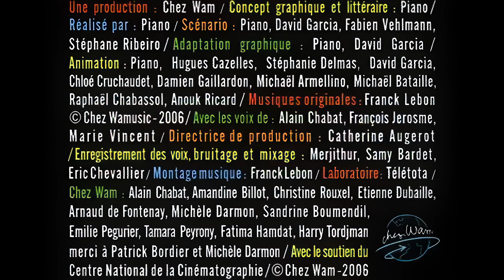Avez-vous Déjà Vu ..? Un rendez-vous de squelettes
Avez-vous déjà vu... un dessin animé complètement déjanté qui met en scène des situations absurdes et hilarantes ? C'est ce que vous propose Alain Chabat avec sa série "Avez-vous déjà vu... ?", diffusée sur M6 entre 2006 et 2009.

Chaque épisode dure environ une minute et se termine par une chute inattendue et souvent loufoque. Que ce soit des moutons qui font du rap, des super-héros qui ont des problèmes de costume, des pingouins qui jouent au curling ou des bonbons qui se rebellent contre les enfants, vous ne saurez jamais à quoi vous attendre avec "Avez-vous déjà vu ..?".

Cette série est un véritable concentré d'humour, de créativité et d'ironie, qui vous fera rire aux éclats. Si vous aimez les sketches décalés, les jeux de mots foireux et les références culturelles, vous allez adorer "Avez-vous déjà vu ..?". Alors n'attendez plus, cliquez vite sur le bouton Play pour découvrir ou redécouvrir cette pépite de l'animation française !